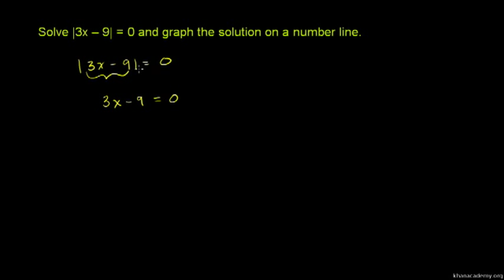Absolute Value Equations 1